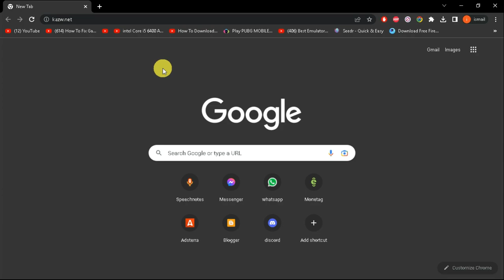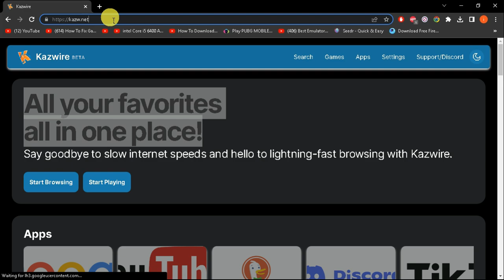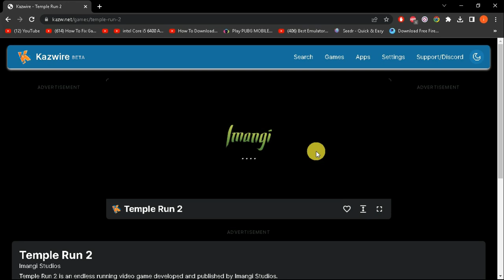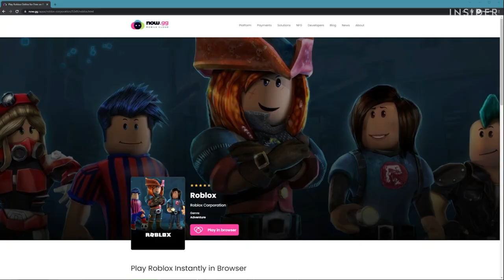😍Finally!! 1GB Ram Online Android Emulator is Here (With KeyMaping)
Hey Public!

Bluestack Lite Best Emulator For Free Fire On Low End PC - Without Graphics Card - No Lag:

online android emulator website
online android emulator on browser
online android emulator for pc
online android emulator for pc no download
online android emulator for pc to run android apps on chrome browser
online android emulator to run android apps on browser
Best Android Emulator For 1GB Ram
best Online cloud emulator